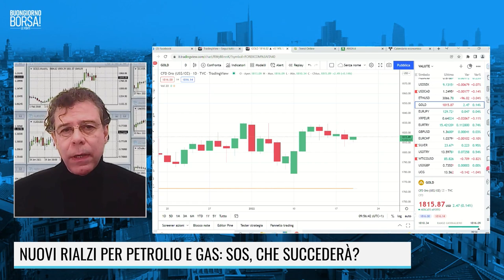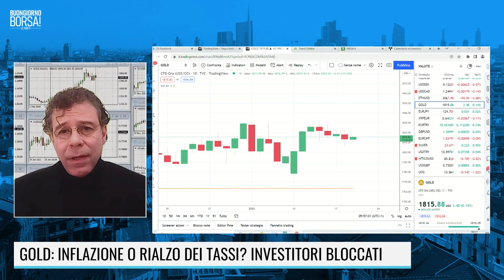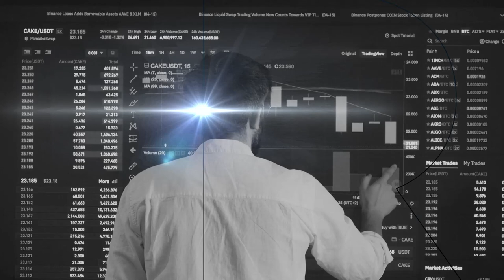STANGATA SULLA COLAZIONE: ECCO QUANTO CI COSTERA' IL CAFFE' (E NON SOLO)